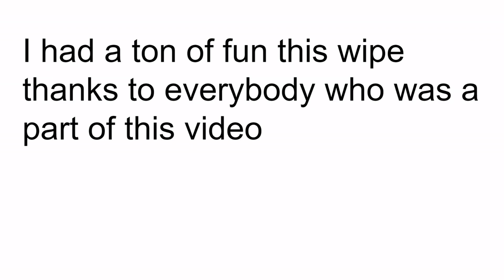BumTruck DUNGEON REALMS highlights #3 PK ONLY!!!!!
this was a great wipe all around see you all next wipe and many more to come!!!